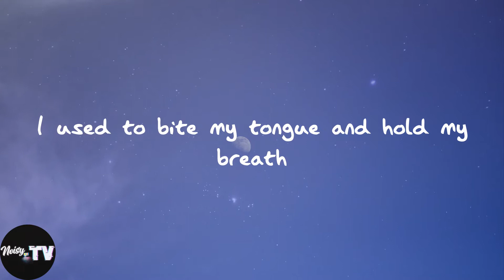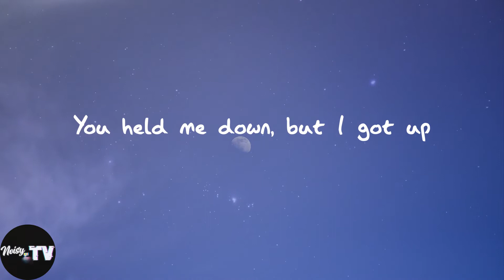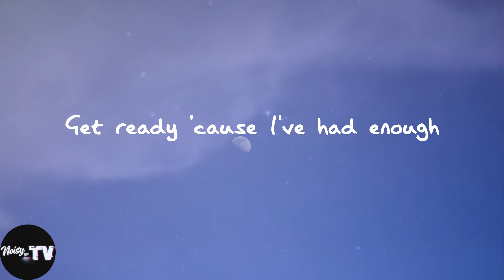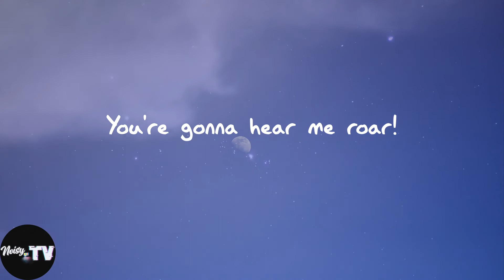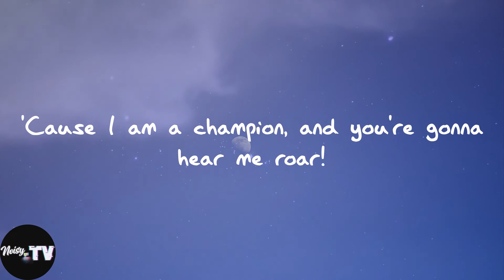Katy Perry - Roar (Lyrics)